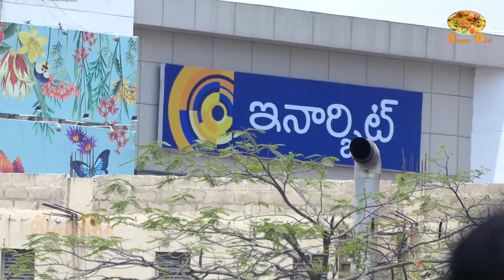India's Fastest Hardworking Women Selling Cheapest Roadside Meals | street food India | Street Dine